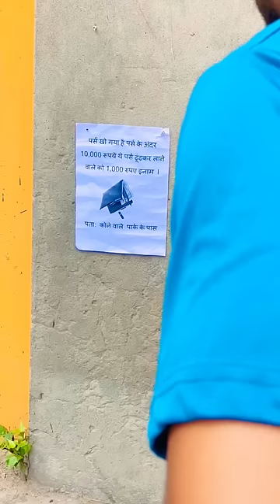Chalaki Karni Padh Gayi Bhari🤣🤣 Comedy/ comedy ashortaday funny crazypulkit td 🤣🤣